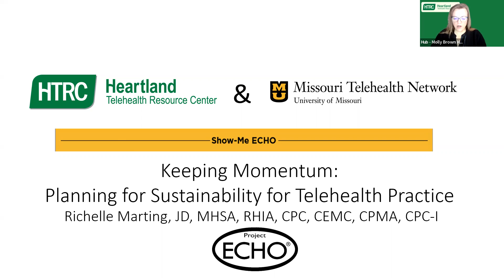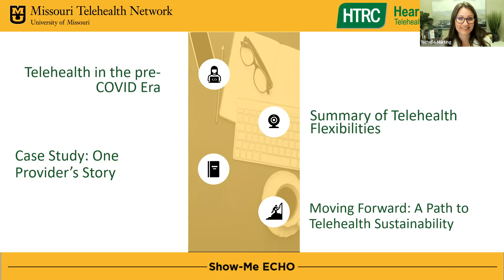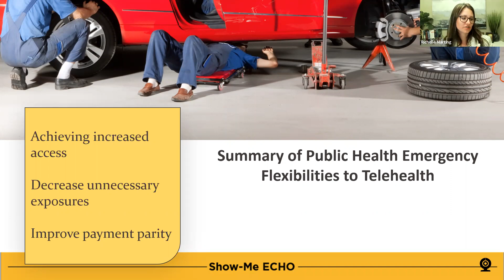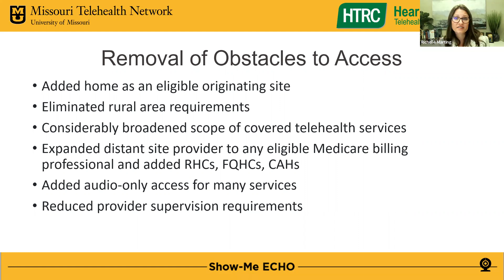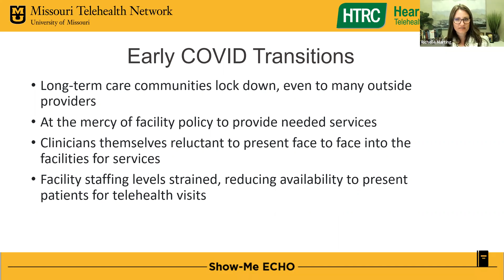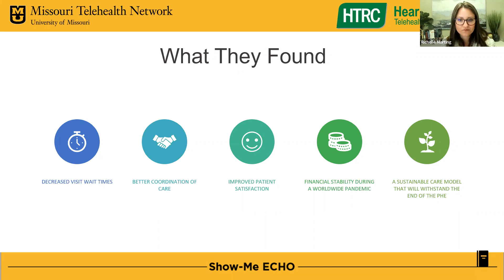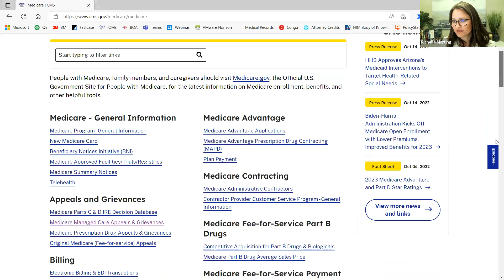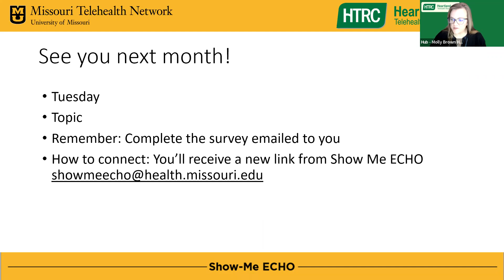Telemedicine ECHO- Planning for Sustainability for Telehealth Practice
October 18, 2022. Richelle Marting, JD, MHSA, RHIA, shares how to keep momentum and plan for sustainability in telehealth.